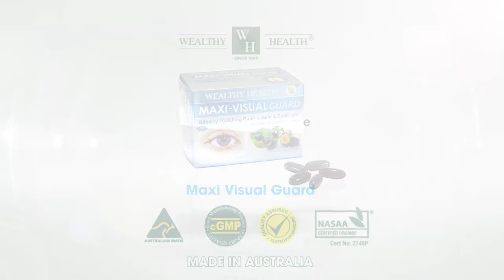Maxi visual Guard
Đạo diễn: Sơn Doãn
Sản xuất năm 2017 bởi Blueberry Entertainment